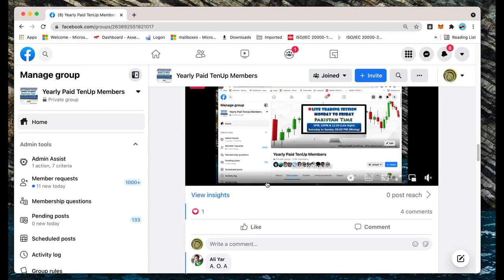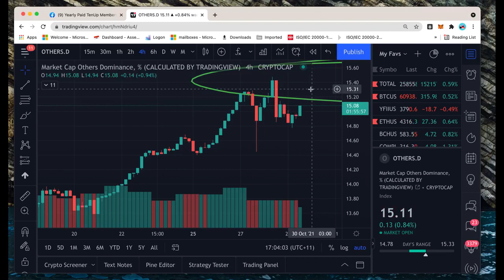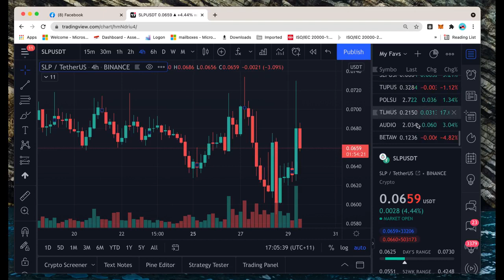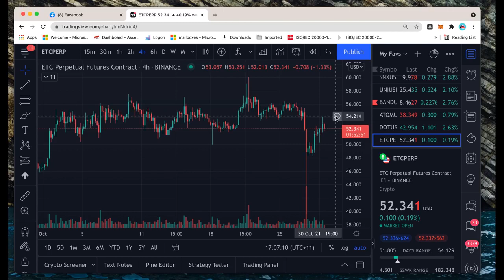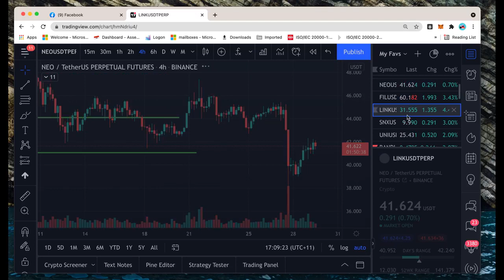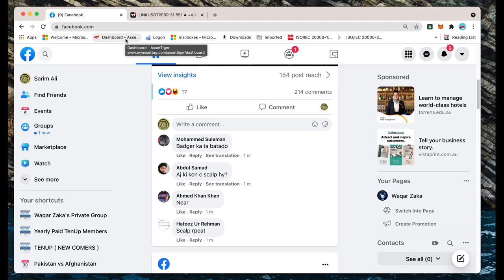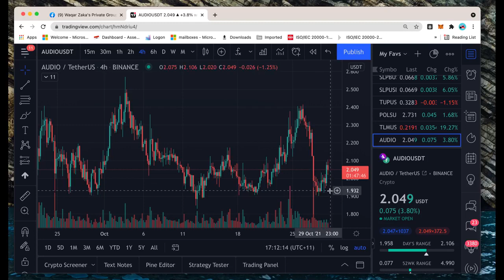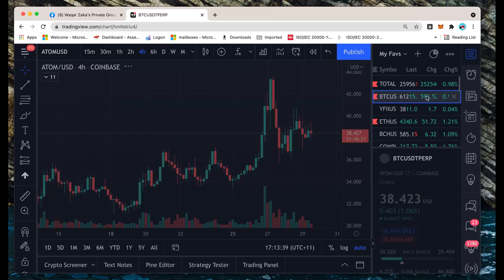Market Update | Oct 29 | 11 AM